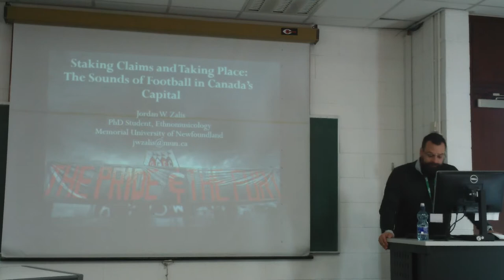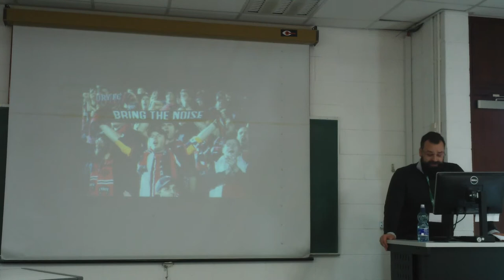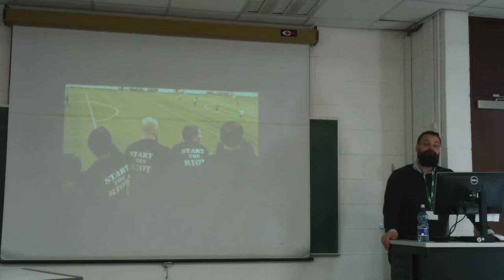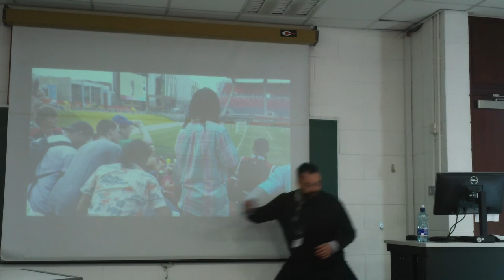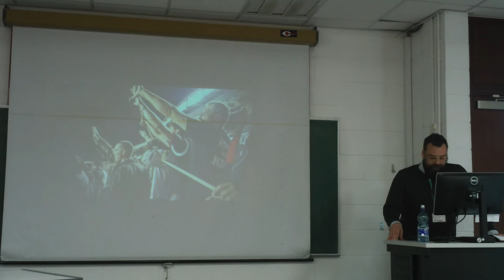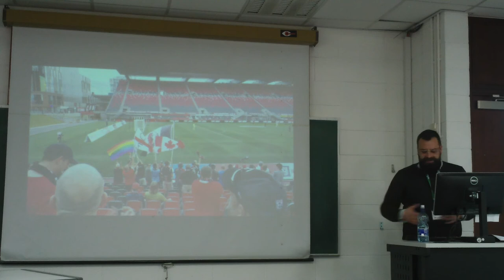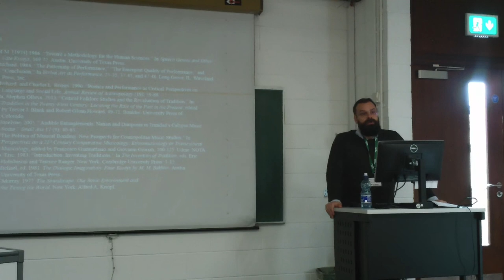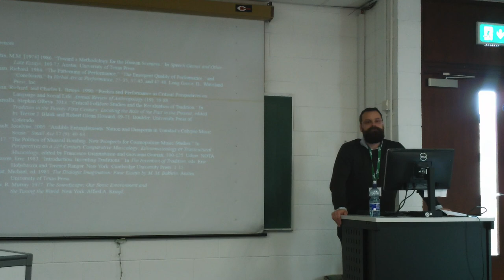Jordan William Zalis - Staking Claims and Taking Place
Jordan William Zalis - Staking Claims
and Taking Place: The Sounds of Football
in Canada’s Capital

Football, Politics, Popular Culture, Football Collective, Conference, Limerick, 2017